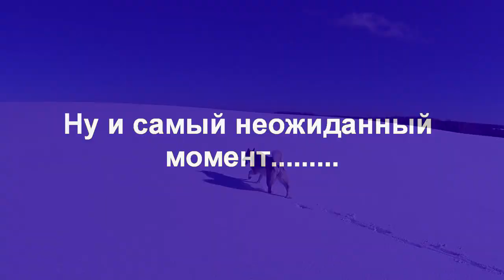+ 1 ВОЛК НА ПРИВАДЕ 2019/ЗАВЕРШЕНИЕ СЕЗОНА/СЛОМАЛ ЛЫЖУ.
Ну вот мы и дождались результата , наконец то попался серый хищник,  и опять не обошлось без приключений, а именно сломалась лыжа , пришлось идти около четырёх километров,Вот такой подарочек на завершение охотничьего сезона.